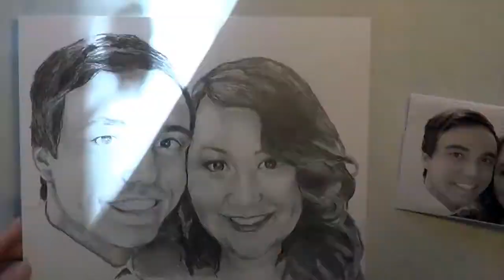Portrait of Matt and Morgan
I started this portrait while I was on the worlds highest railway in Tibet but was so distracted by the views that I had to finish it at home. This adorable couple is getting married. This portrait commemorates their nuptials.